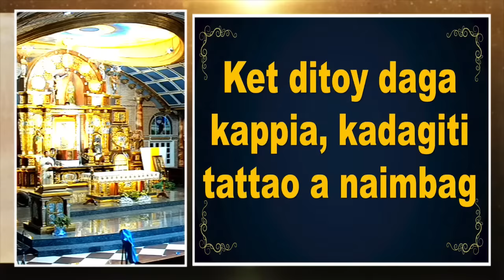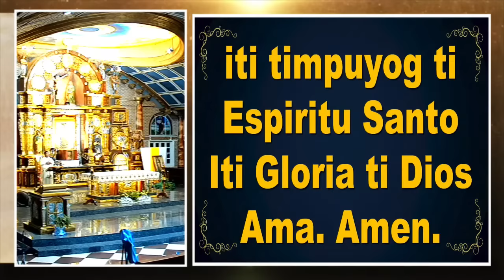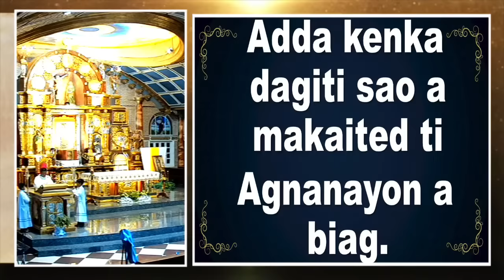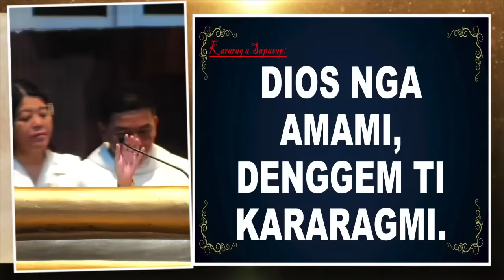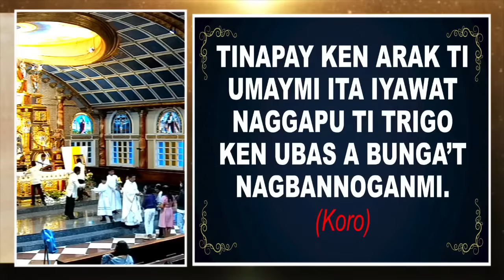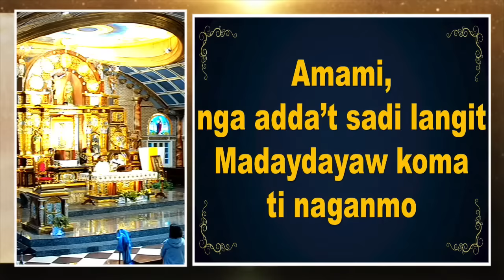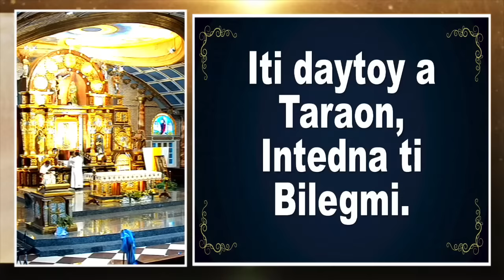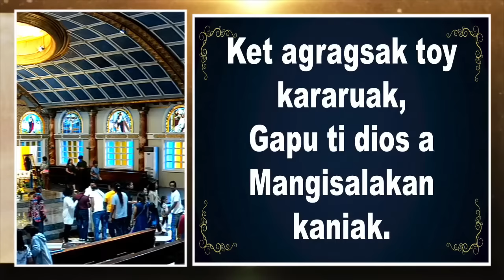Live Mass January 21, 2024 | Aldaw ti Fiesta ti Sto. Niῆo | Oras ti Misa 6:00am